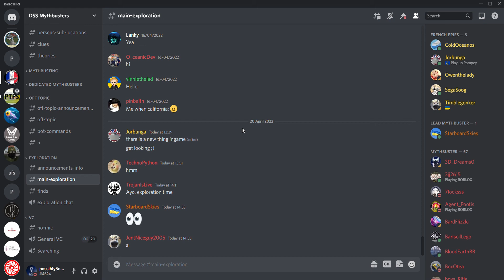What could the new thing be?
I'll do a exploration later today.